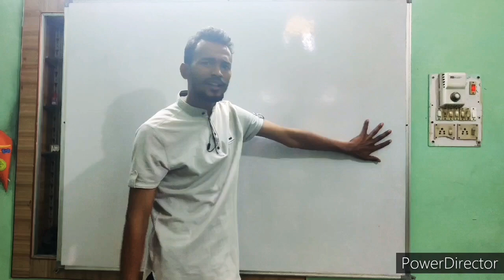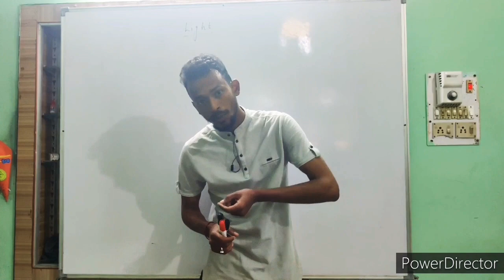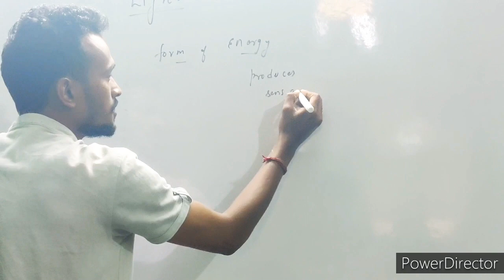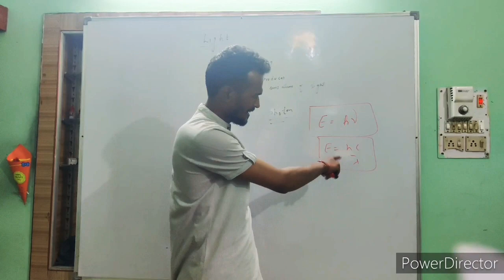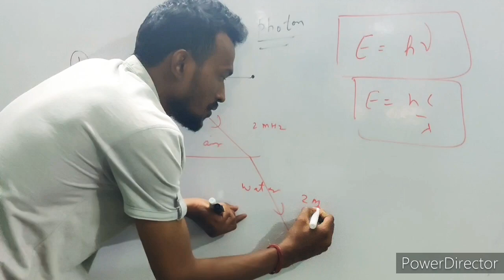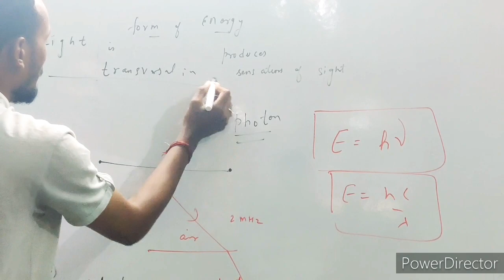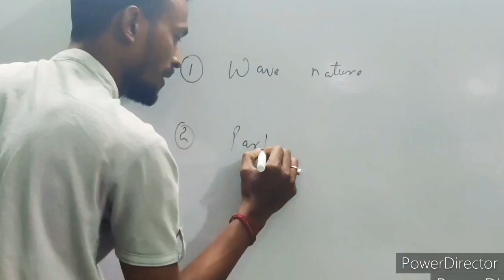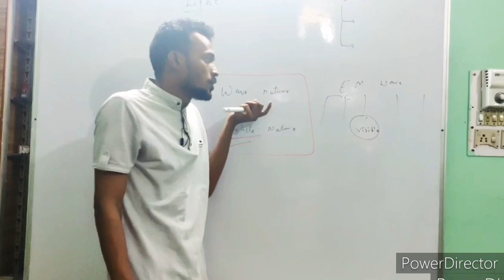WHAT IS LIGHT|| CLASS 10 || CBSE #2023 cbse important physics characterstics OF#light